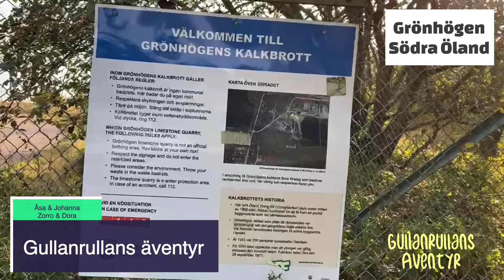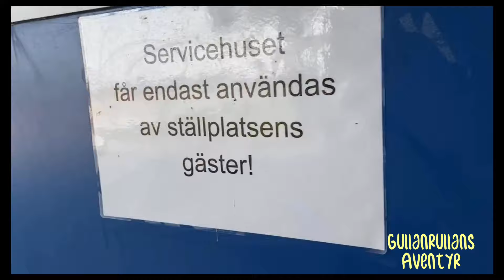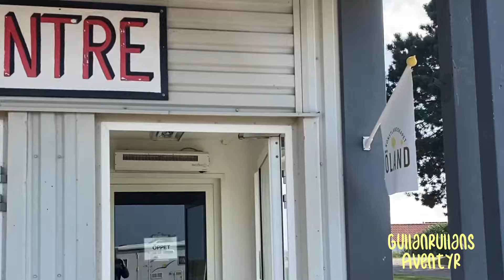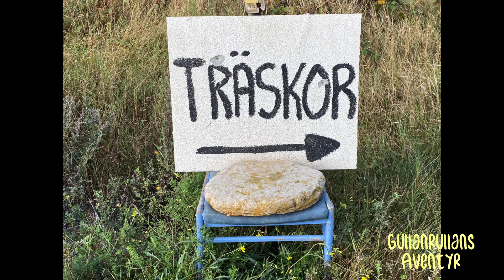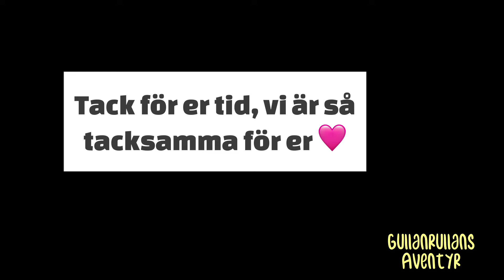Öland - Grönhögen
Gullanrullans äventyr
består av Åsa (som sköter kontot, filmar det mesta, redigerar och interagerar på sociala medier) och Johanna (som filmar ibland & kör) och våra två mopsar Zorro och Dora.
Vi filmar våra äventyr på rull och runtomkring plus de vi möter på vägen.
Vi älskar att resa och äventyra! Kort som långt. Vi kan tipsa om utflykter också framförallt från Öland där vi också bor i ett hjulfritt hus.

Vi köpte vår Gullanrullan i februari 2022, vår första husbil och är helt sålda på husbilslivet. Jag (Åsa) började med instakontot gullanrullan_husbilsliv som är i nutid och efter några månader startade jag detta YT-konto Gullanrullans äventyr. Har alltid dokumenterat mitt liv på ett eller annat sätt. Det är mitt sätt att utforska livet.
Kolla spellistorna så ser ni vad vi upplevt.
Välkomna till vår värld!

Tid: 39.32

I den här filmen:
September 2024
Södra Öland, vi har stått på Grönhögens ställplats och under morgonpromenaden upptäcker vi olika saker där. En är i ett kalkbrott och en beundrar träskor.
Vi njuter av landskapet och åker mot Kalmar. Vi delar på oss en stund och upptäcker olika igen.

Filmar med min mobil IPhone 11 PRO
Redigerar med Power Director